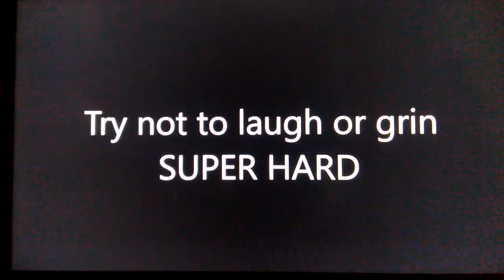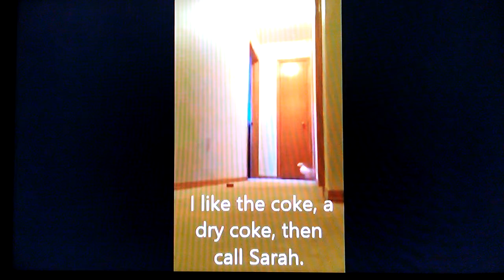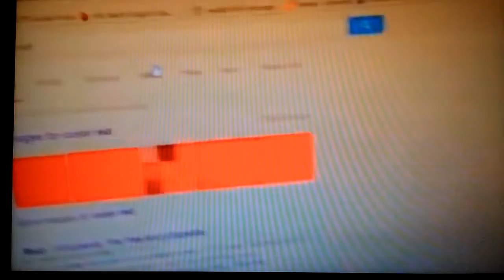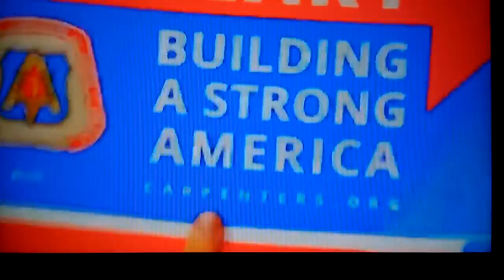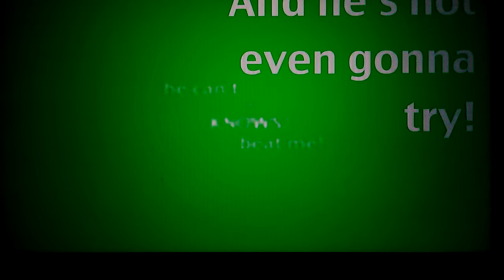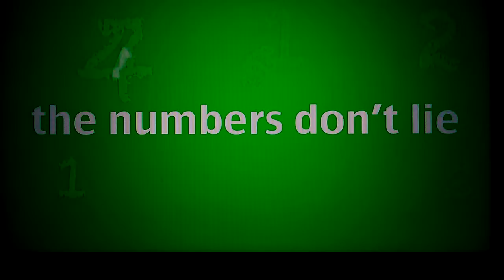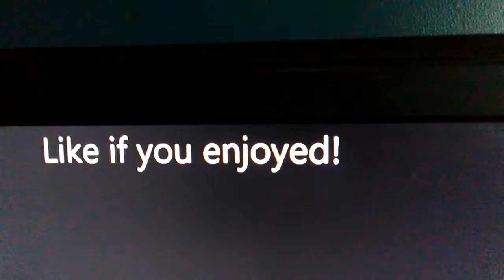Try not to laugh num. 3 SUPER HARD EDITION...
Thanks for hacking